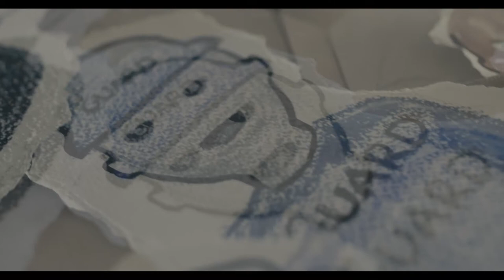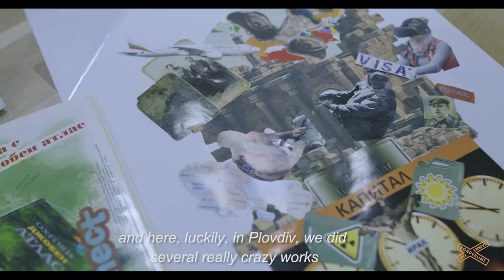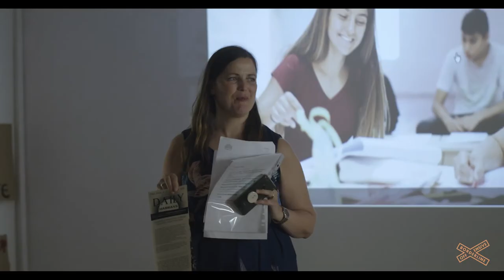Borderline Offensive @ Plovdiv 2019 [BG]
The Bulgarian leg of the BorderlineOffensive tour stopped at the former tobacco warehouse SKLAD, in Plovdiv, Bulgaria; on 6-11 august 2019, as part of the official programme of Plovdiv 2019, European Capital of Culture.

The programme included 2 transdisciplinary projects that explore and confront issues of identity, community building, xenophobia, extremist discourses, mobility and migration between Middle East and Europe and the cultural conflicts that arise from it. To provoke a dialogue about such difficult issues, the projects turn to humour and playfulness. As Borderline Offensive states: “a real and equal interaction between people is not possible without sharing the absurdities of life that make us all laugh (together)”.

How can humour help us heal, criticize authoritarian voices, or create bonds? These are some of the questions the two projects seek to explore by engaging different audiences —  in participatory activities such as fanzine editing, puppet theatre performances, collective storytelling, documentary animation, and more! Film by Пулс Рекърдс (Puls Rekards) and music by Torazame Tasuu.

Read more about Borderline Offensive on the project's website borderlineoffensive.eu and about Plovdiv 2019